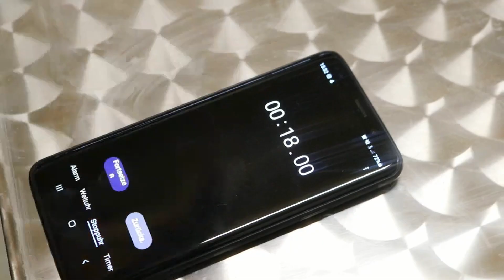200€ Turnier Staffel 2 (Spiel 1) | Fritzlschnitzl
Ein Turnier um 200€ startet in eine neue Runde. Richtig, das Fritzl Turnier ist mit einer neuen Staffel zurück.
Dieses mal mit ein paar neuen Gesichtern (Tobi, Nils, etc.) mal sehen ob sie für frischen Wind sorgen können.
Vielleicht sind sie sogar diejenigen die, die 200€ mit nachhause nehmen können.
Ich hoffe ihr nehmt mir meine kleine Pause nicht übel und freut euch genauso wie ich auf neue tolle Videos.

Aber jetzt viel Spaß mit der zweiten Staffel des Fritzl Turniers.
Und bis nächste Woche.🖐🏻